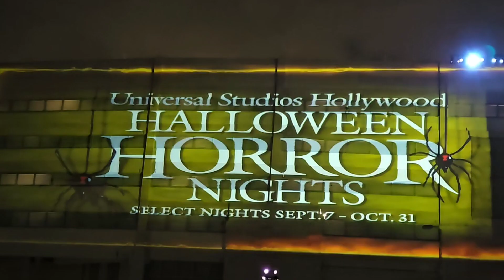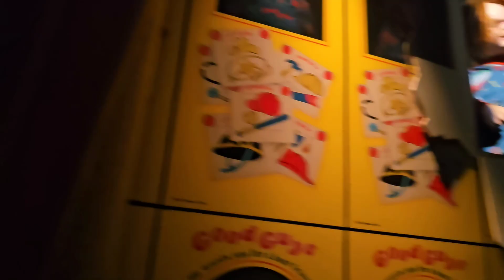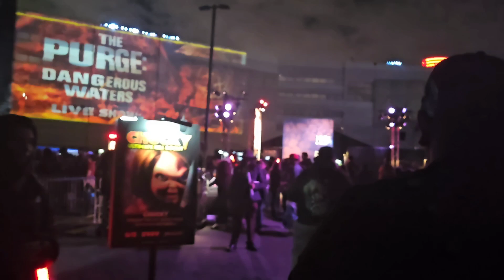Chucky Maze HHN Hollywood 2023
Want to send us Magic Mail?
Please send to:
Karla & Kiko